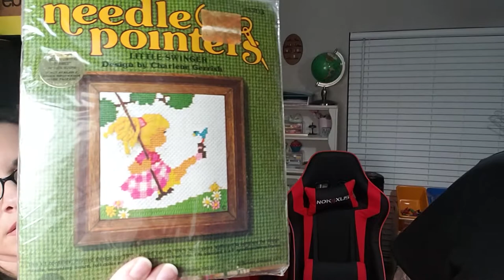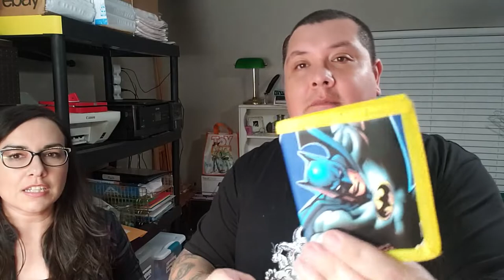Thrifting the Goodwill Bins Outlet - Plush Toys Vintage Tupperware The Flash Aurora Plush Nerf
I'm always on the hunt for vintage/retro and modern toys/collectibles!
We go to the Goodwill BINS Outlet weekly. I also swing by thrift stores, flea markets and other fun places to find some awesome and unique treasures. I will keep or resale some of these items I find in my toy booths or EBAY, it's always nice to make some extra cash on items you find in the wild. In these videos will be peppered in
some blind bag/box openings, food and visits to fun locations!

Reselling Journey began - June 2019
Bulk Candy Machine journey began - April 2020 (on Hold)
Moved to Texas - October 2020

Personal IG - @xivagramsx
Ebay Store

Wanna send us something?
Ivan R.